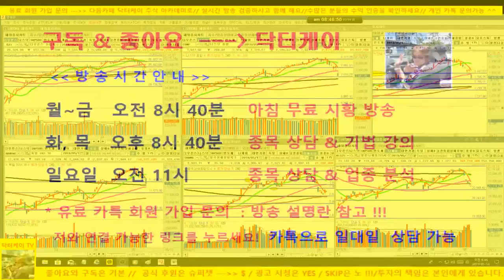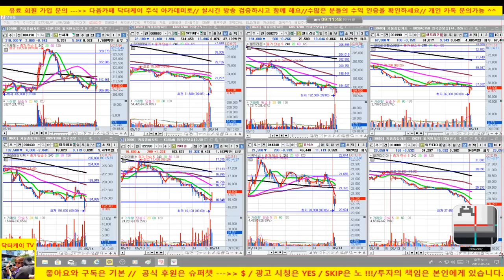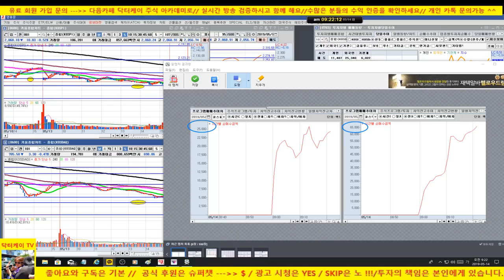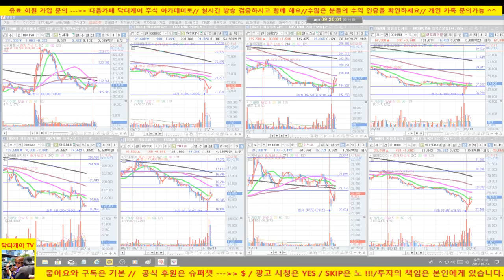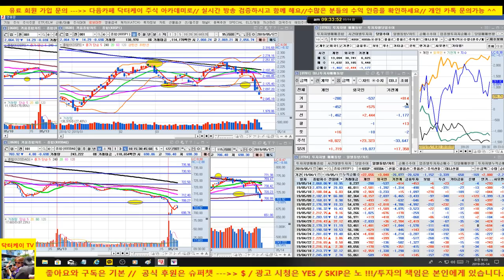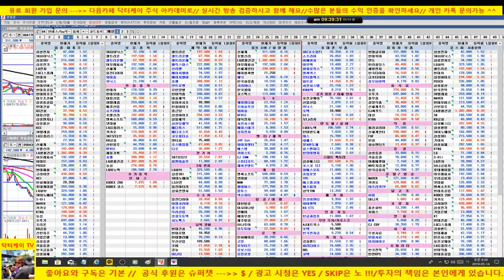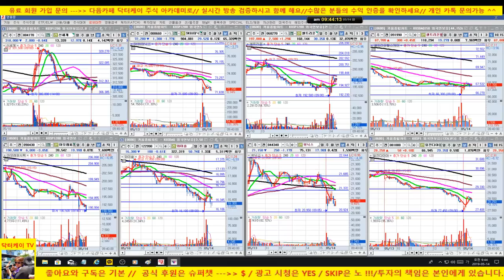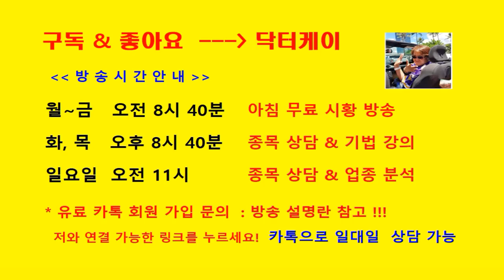셀트리온 반등시도/전일 미국 폭락에도 기관 외국인 매수세 유입으로 반등시도중/190514/대한민국 No.1 닥터케이 주식아카데미